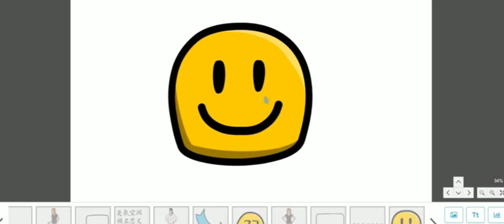JURY08 GROUP58 Wei- PCE video Zhangzheng WEI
Here is my video about PCE class in Emlyon